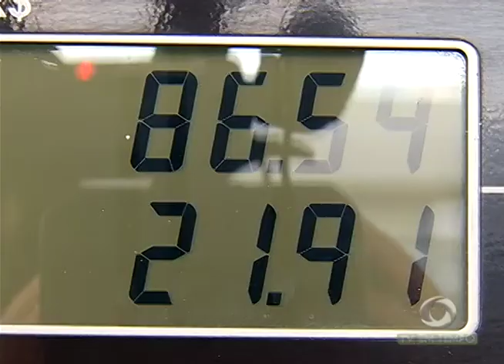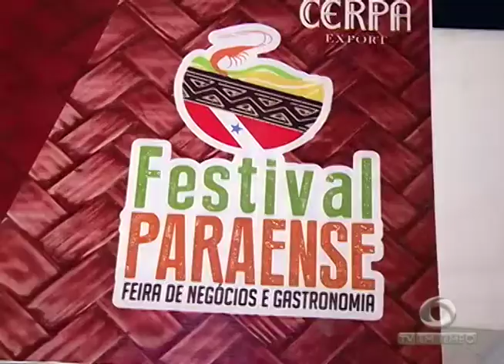BOLETIM EM TEMPO - 02ª EDIÇÃO (01.04.2017)